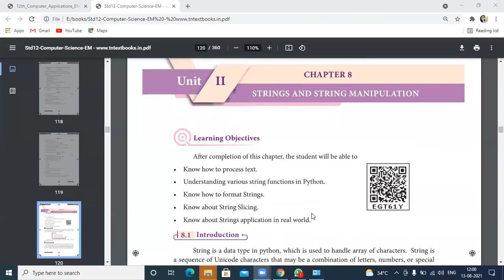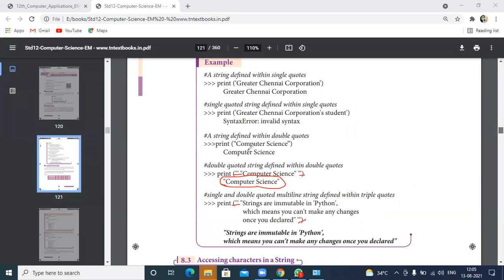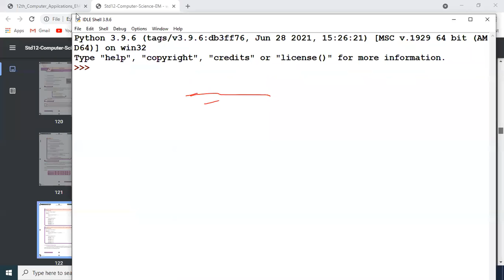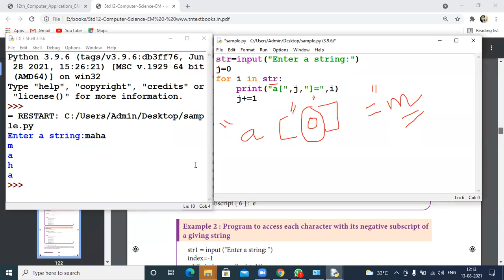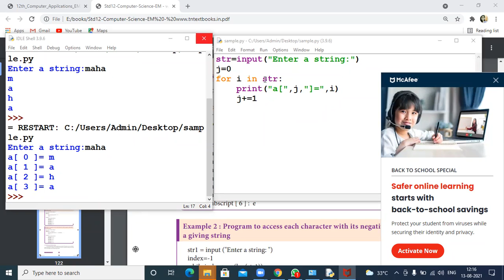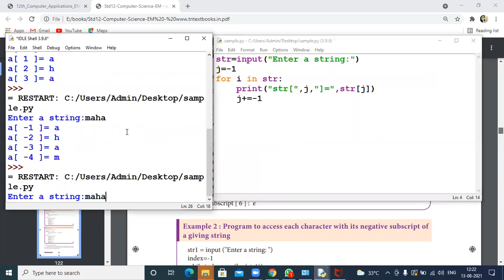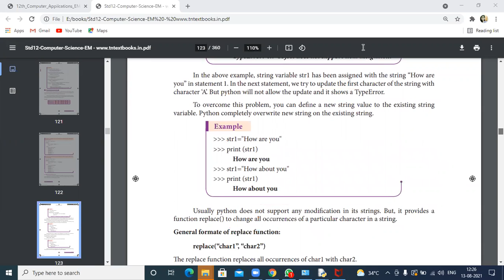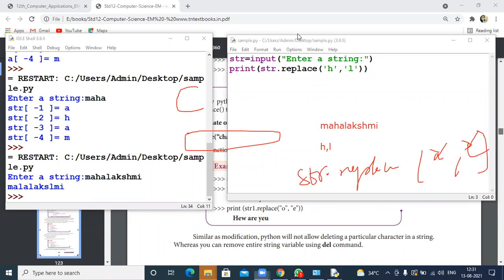12th CS ch-7-String manipulation-replace,del command